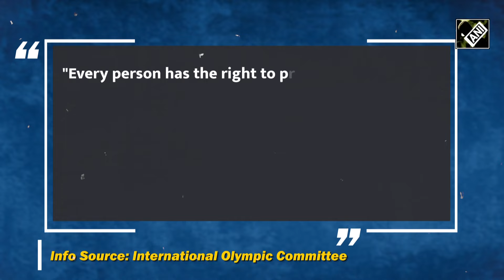“Doesn’t seem fair” Italy PM Meloni reacts to gender row at Olympics after boxer Carini’s withdrawal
Italian boxer Angela Carini quit her 66 kg women’s category boxing match against Algeria’s Imane Khelif sparking gender row at the Paris Olympics. The Italian boxer quit the match within 46 seconds into the match handing Imane Khelif a win in the opening round. Notably, Imane Khelif who’s a biological male was banned from competing in world championships following failures in testosterone and gender eligibility tests. The match sparked a gender row drawing adverse reactions from fans all around the world questioning the gender of Khelif. Italian PM Georgie Meloni waded in on the debate calling the match unfair. She further stated that ‘athletes who have, male genetic characteristics shouldn’t be allowed to compete in women's competitions’. Post Backlash, IOC responded to controversy over Algerian Boxer Khelif stating ‘Every person has right to practise sport’.